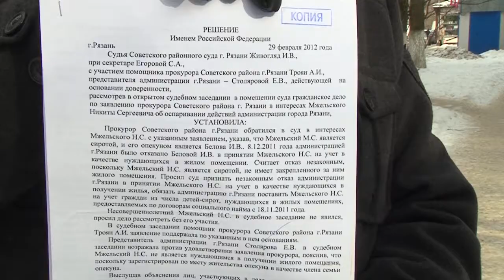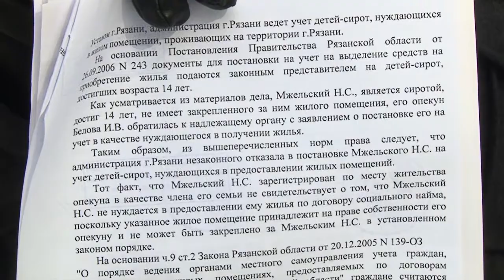Шесть лет мытарств